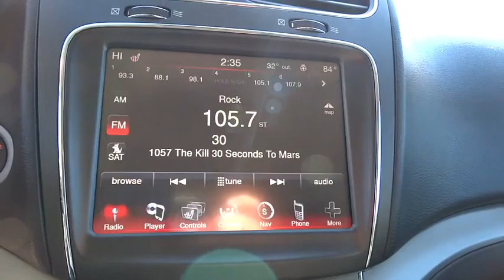2016 Dodge Journey Atlanta, Duluth, Buford, Roswell, Marietta, GA T173578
2016 Dodge Journey
2016 Dodge Journey Crossroad Plus - Stock#: T173578 - VIN#: 3C4PDCGB8GT173578

Comfortable seating welcomes you into the fold. Amazing amount of room! Be the talk of the town when you roll down the street in this handsome 2016 Dodge Journey. This outstanding Journey is the roomy wagon with everything you expect from Dodge, and THEN some. Price includes: $500 - SE January Fast Finish Bonus Cash SECGW1. Exp. 02/01, $1,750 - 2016 SE Retail Consumer Cash 66CG1. Exp. 02/01, $750 - Southeast 2016 Bonus Cash SECGA. Exp. 02/01
BLACK  LEATHER TRIMMED BUCKET SEATS  -inc: Premium Door Trim Panel w/Stitching  Passenger In Seat Cushion Storage  Front Passenger Forward Fold Flat Seat,ENGINE: 2.4L I4 DOHC 16V DUAL VVT  (STD),HIGH BEAM DAYTIME RUNNING HEADLAMPS,NAVIGATION & BACK-UP CAMERA GROUP  -inc: SiriusXM Travel Link  5-Year SiriusXM Travel Link Service  5-Year SiriusXM Traffic Service  ATC w/3 Zone Temp Control  Garmin Navigation System  ParkView Rear Back-Up Camera  ParkSense Rear Park Assist System  SiriusXM Traffic  Radio: 8.4 Navigation,PARKSENSE REAR PARK ASSIST SYSTEM,POPULAR EQUIPMENT GROUP  -inc: Overhead Console  Heated Front Seats  Passenger Assist Handles  Sun Visors w/Illuminated Vanity Mirrors  Remote Start System  Heated Steering Wheel  Security Alarm,PREMIUM SOUND GROUP  -inc: 6 Premium Speakers w/Subwoofer  ATC w/3 Zone Temp Control  Portable Rechargeable Trouble Light  368 Watt Amplifier,QUICK ORDER PACKAGE 22V CROSSROAD PLUS  -inc: Engine: 2.4L I4 DOHC 16V Dual VVT  Transmission: 4-Speed Automatic VLP  Overhead Console  Premium Door Trim Panel w/Stitching  Passenger Assist Handles  Sun Visors w/Illuminated Vanity Mirrors  Passenger In Seat Cushion Storage  Interior Observation Mirror  Front Passenger Forward Fold Flat Seat  Crossroad Equipment Group  ATC w/3 Zone Temp Control  8.4  Touchscreen Display  Power 4-Way Driver Lumber Adjust  Cargo Net  Power 6-Way Driver Seat,RADIO: 8.4 NAVIGATION,TRANSMISSION: 4-SPEED AUTOMATIC VLP  (STD),WHITE,Body-Colored Power Heated Side Mirrors w/Manual Folding,Fixed 50-50 Bench Leatherette 3rd Row Seat Front  Manual Recline  Manual Fold Into Floor and 2 Fixed Head Restraints,Leather wrapped shift knob,Leather wrapped steering wheel,Uconnect w/Bluetooth Wireless Phone Connectivity,Radio w/Seek-Scan  Clock  Speed Compensated Volume Control  Aux Audio Input Jack  Steering Wheel Controls  Voice Activation  Radio Data System and External Memory Control,4-Wheel Disc Brakes w/4-Wheel ABS  Front Vented Discs and Brake Assist,Tire Specific Low Tire Pressure Warning